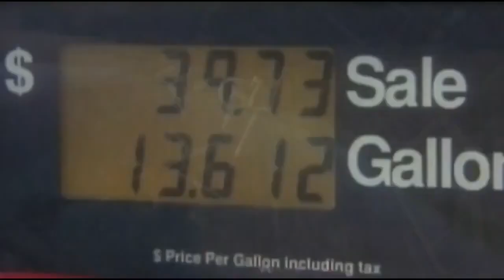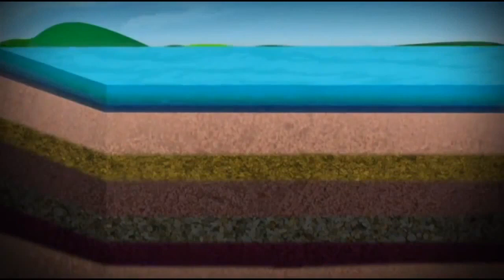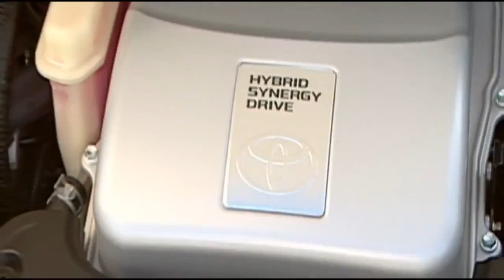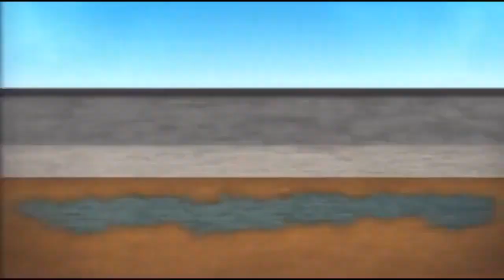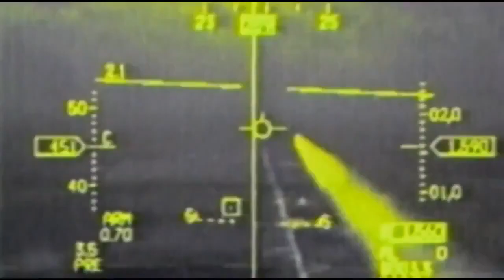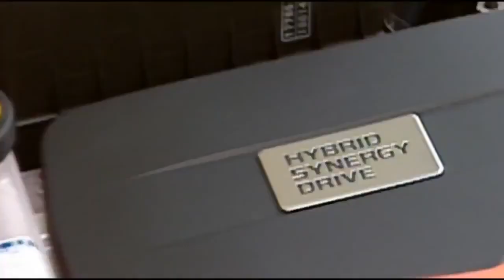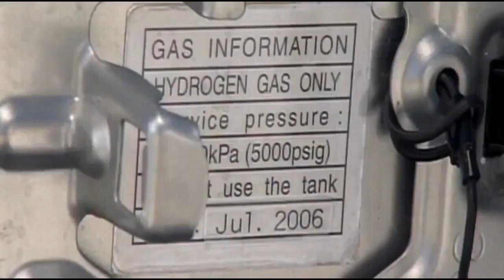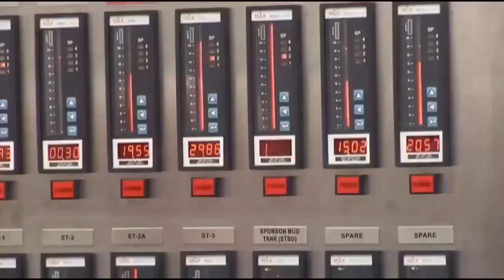The End of Oil National Geographic Documentary 2020 HD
sOp6jBj2NVXUMcQ
documentaire 2021,
documentary 2021,
documentary history,
documentary lucci,
documentary movies based on true story,
documentary 2022,
documentary now,
documentaire francais,
documentaire arte,
documentaire animalier,
documentaire histoire,
documentaire société,
documentaire politique,
documentaire arte 2021,
documentary animals,
documentary about,
documentary africa,
documentary ancient,
documentary about space,
documentary ancient history,
documentary about serial killers,
documentary about life,
a documentary,
a documentary about canada,
a documentary on finland's schools,
a documentary film,
a documentary about space,
a documentary about lions,
a documentary about animals,
a documentary by adrian bliss,
documentary bbc,
documentary background music,
documentary biography,
documentary background music no copyright,
documentary bible,
documentary by yfn lucci,
documentary business,
documentary bmf,
cardi b documentary,
lil b documentary,
max b documentary,
group b documentary,
r&b documentary,
jay b documentary,
mel b documentary,
proxima b documentary,
documentary crime,
documentary china,
documentary channel,
documentary cult,
documentary crime investigation,
documentary celebrity,
documentary chicago,
documentary clean,
c documentary,
nasty c documentary,
hinkley point c documentary,
j 10 c documentary,
andy c documentary,
nasty c documentary in japan,
paul c documentary,
hep c documentary,
documentary dw,
documentary dinosaurs,
documentary david attenborough,
documentary disaster,
documentary discovery channel,
documentary death row,
documentary dark web,
documentary drug smuggling,
hd documentary,
d documentary,
digga d documentary,
digga d documentary reaction,
heavy d documentary,
keefe d documentary,
tenacious d documentary,
shotta d documentary,
documentaire,
documentaries,
e documentary,
eazy e documentary,
kiss a&e documentary,
eazy e documentary 2021,
d&e documentary,
ki a&e documentary,
hbk a&e documentary,
big e documentary,
documentary film,
documentary filmmaking,
documentary food,
documentary free,
documentary for sleep,
documentary football,
documentary finance,
documentary for kids animals,
f documentary,
b.m.f documentary,
f 22 raptor documentary,
f scott fitzgerald documentary,
f 14 tomcat documentary,
f 111 documentary,
f-4 phantom documentary,
f 117 documentary,
polo g documentary,
kenny g documentary,
warren g documentary,
polo g documentary reaction,
triple g documentary,
karol g documentary,
sheff g documentary,
alex g documentary,
documentary history channel,
documentary horror,
documentary hypothesis,
documentary hindi,
documentary history bbc,
documentary health,
documentary hd,
h documentary,
triple h documentary,
wwe triple h documentary,
junior h documentary,
h h holmes documentary,
h p lovecraft documentary,
h town documentary,
h r giger documentary,
documentary india,
documentary in hindi,
documentary interview,
documentary intro,
documentary in english,
documentary in spanish,
documentary israel,
documentary interview examples,
i documentary,
i human documentary,
i witness documentary history,
i psychopath documentary,
documentary juice wrld,
documentary japan,
documentary jesus,
documentary jail,
documentary jesus christ,
documentary jungle,
documentary john madden,
documentary jack the ripper,
ll cool j documentary,
dr j documentary,
juicy j documentary,
mary j documentary,
jessie j documentary,
bump j documentary,
ray j documentary,
johnny j documentary,
documentary killer,
documentary kara david,
documentary kidnapped,
documentary king von,
documentary korea,
documentary ken burns,
documentary kobe bryant,
documentary kenya,
k documentary,
tay k documentary,
citizen k documentary,
kim k documentary,
coach k documentary,
john k documentary,
tay k documentary reaction,
stalin k documentary,
documentary lucci slowed,
documentary lucci clean,
documentary lyrics,
documentary lions,
documentary life,
documentary long,
documentary live,
big l documentary,
big l documentary netflix,
flight walking l documentary,
walking l documentary,
l ron hubbard documentary,
l s lowry documentary,
l'1011 documentary,
l m montgomery documentary,
documentary music,
documentary movies,
documentary murders,
documentary music no copyright,
documentary mystery,
documentary money,
documentary music background,
documentary on,
documentary on serial killers,
documentary on space,
documentary on animals,
documentary on murders,
documentary on slavery,
documentary on india,
documentary on dinosaurs,
steve o documentary,
harry o documentary,
jackie o documentary,
sunn o))) documentary,
pure o documentary,
k.i documentary,
josh o documentary,
coach o documentary,
documentary philippines,
documentary prison,